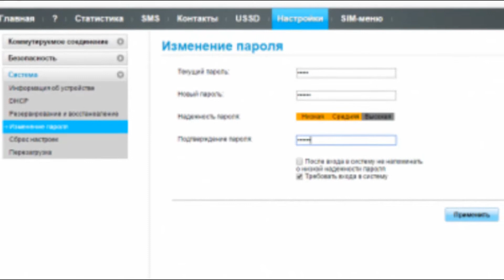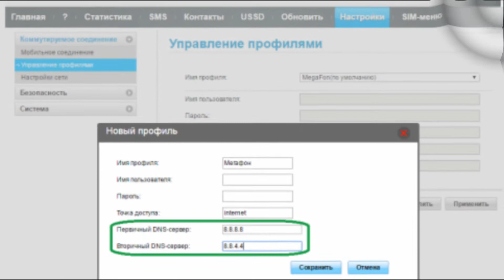Разблокированный оригинальный USB модем E3372s-153 150 Мбит/с 4G LTE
Huawei E3372 – 4G LTE Модем USB модель от международного производителя устройств для выхода в сеть.
 Аппарат не привязан к оператору сотовой связи,что позволяет использовать СИМ карту любого оператора сотовой связи.Используется для мобильного широкополосного доступа в интернет.Модем легко прошивается модифицированной прошивкой,ссылка на прошивку находится внизу.
Так же внизу вы найдете ссылку на видео как прошить модем.
Huawei E3372s предназначен для работы в интернете с современными протоколами передачи данных в сетях 2G, 3G, 4G. Диапазон рабочих частот от 850 МГц до 2600 МГц способен обеспечить работу со стандартами беспроводной высокоскоростной передачи данных в 100% европейских стран, включая 65% стран Азии, Южной Америки. При хорошем качестве сигнала от оператора гарантирована скорость приёма контента до 130 – 150 Мбит/сек. Скорость передачи достигает 50 – 55 Мбит/сек. Традиционным для линейки девайсов от Huawei является наличие встроенного в корпус USB-слота для установки карты памяти типа микро-SD

 Модель HUAWEI E3372 :E3372s-153

 Частотный диапазон:

-(4G) LTE FDD800/900/1800/2100/2600 МГц

-(3G) DC-HSPA +/к оператору сотовой связи HSPA +/UMTS 900/2100 МГц

-(2G) GSM/GPRS/EDGE 850/900/1800/1900 МГц

* Поддержка: LTE FDD900/800/1800/2100/2600 МГц 5 м/10 м/15 м/20 м полоса пропускания
* Разъем и подключение
* LTE FDD нисходящий сервис передачи данных до 150 Мбит/с @ 20 м пропускная способность
* Слот карты Micro SD

Система поддержки/требования:

-Windows XP SP3,Windows Vista SP1/SP2, Windows 7, Windows 8 (не поддерживает Windows RT) , Mac OS × 10,6, 10,7 и 10,8 с последними обновлениями.
 -Аппаратная система должна соответствовать рекомендуемым требованиям для установленной версии ОС.

-Стандартный интерфейс USB.

 Основные фьючерсы:

* Многомодовая usb-флешка LTE

* (Без водителя, автоматическое подключение)

* Эквалайзер и получите разнообразие

* 2 × 2 MIMO

* Слот для карты microSD (до 32 ГБ)

* Поддержка Cat.4

Упаковка включает:
1 usb-модем HUAWEI E3372

3g 4g huawei e3372,3g модем huawei e3372,4g lte huawei e3372,4g lte модем huawei e3372,
4g модем huawei e3372,huawei e3372,huawei e3372 153,huawei e3372 3g 4g lte,huawei e3372 3g lte,
huawei e3372 4g,huawei e3372 black,huawei e3372 hilink,huawei e3372 imei,huawei e3372 lte,
huawei e3372 lte usb,huawei e3372 stick,huawei e3372 антенна,huawei e3372 драйвер,huawei e3372 купить,huawei e3372 настройка,huawei e3372 подключение,huawei e3372 прошивка,huawei e3372 роутер,
lte usb stick huawei e3372,usb huawei e3372,usb lte модем huawei e3372,usb модем 4g huawei e3372,
usb модем huawei e3372,модем 3g 4g huawei e3372,модем 3g 4g lte huawei e3372,модем huawei e3372,
модем huawei e3372 153,модем huawei e3372 купить,модем lte huawei e3372,модем роутер huawei e3372,настройка модема huawei e3372,прошивка модема huawei e3372,скачать huawei e3372